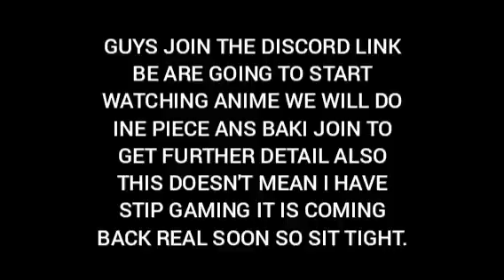Join the discord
🔥Also follow me on roblox to maybe join my games and if you are lucky you just might get added to my friends list.🔥